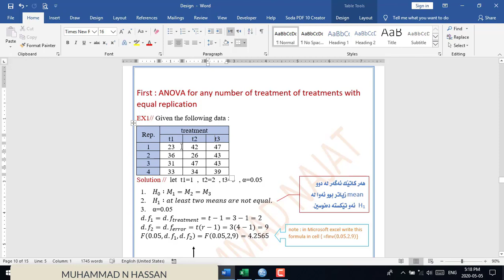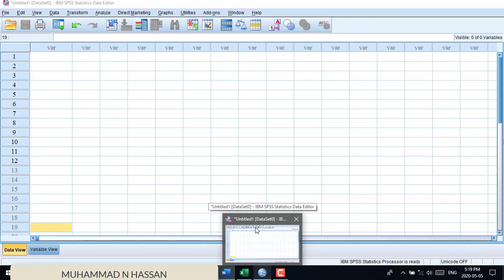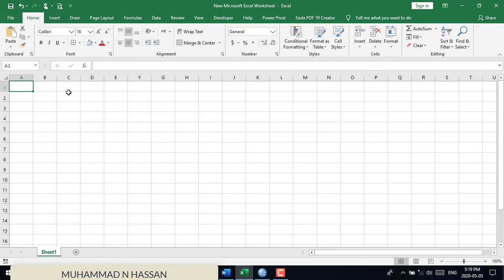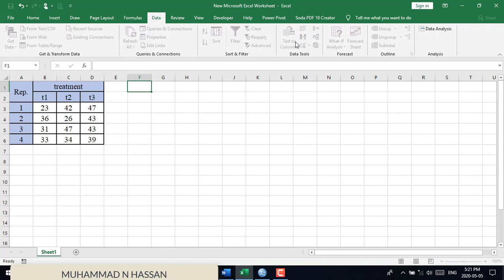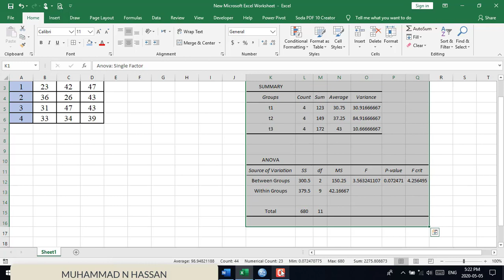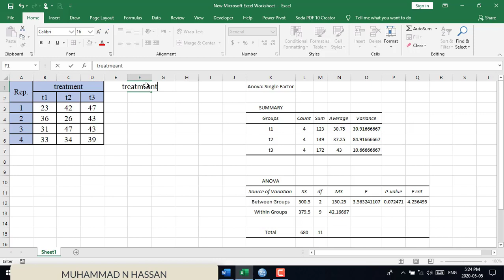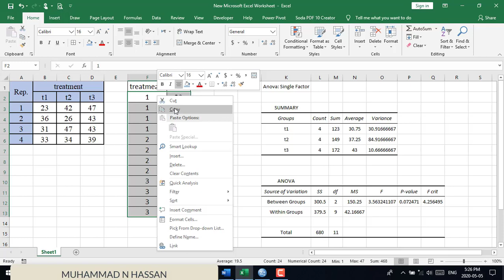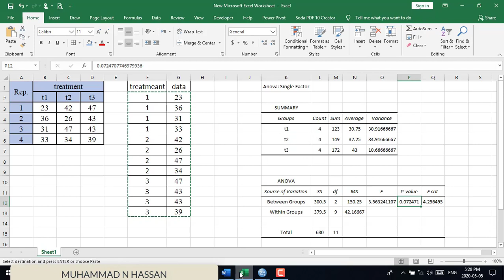How to Analyze CRD Design (equal rep.) in (Microsoft office excel & SPSS) ... 2020-5-9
بۆ بینینی ڤیدیۆ و فێركاری زیاتر سه‌ردانی چه‌ناڵه‌كه‌م بكه‌ن و سه‌بسكرایبی چه‌ناڵه‌كه‌م بكه‌ن 👇